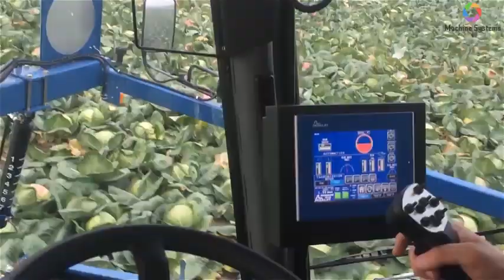Fast Extreme Amazing Modern Agricultural Harvesters Incredible Harvesting Machinery